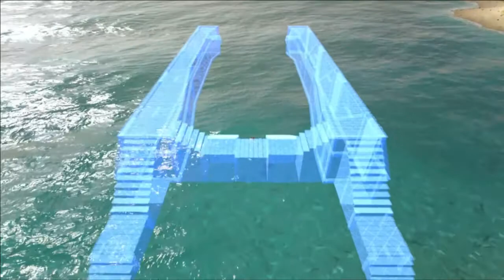ATLAS BLACKWOOD: Pirate Open World Survival Series [Lets Play] - Ep #3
ATLAS is an early access, open world survival and adventure pirate game. In this first look [lets play] we will dive into the new Blackwood map update [DLC] playing a multiplayer co-op with Roscoe Raven as we build our pirate empire from the ground up.

In Episode #3 we finished our forward operating base floor, crafted a Smith, Shipyard and Loom, upgraded our tools to iron and started to gather the resources to construct the Sloop. While out hunting and gathering, we were killed a few times (all shown) and all of the aspects of crafting the Sloop are shown as well.

I am humbled and honored to have your support.

JOIN & GROW THE WOLFPACK: Please LIKE the video if you found value in the content, COMMENT if you have any questions or anything to add, SUBSCRIBE (and hit that bell) to be notified when new content is posted

- TubeBuddy is how I track all of my views, subscriptions and create professional thumbnails EASY.